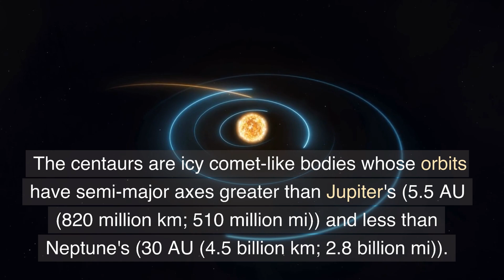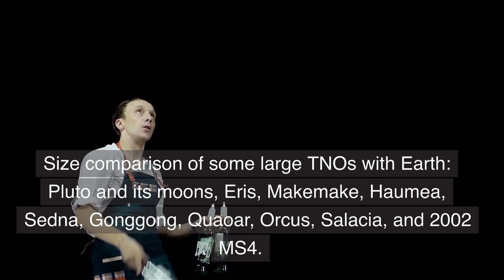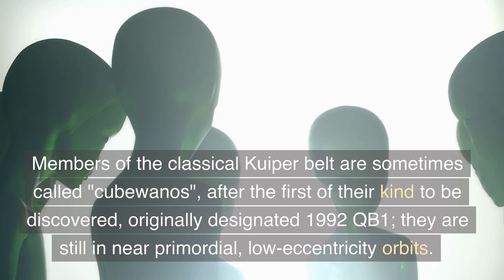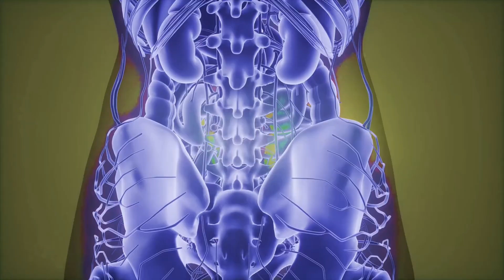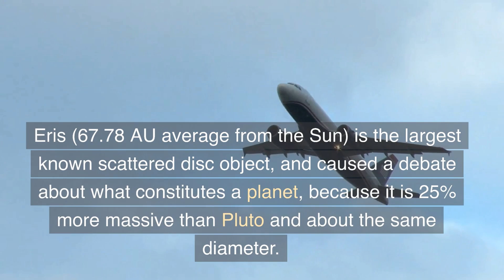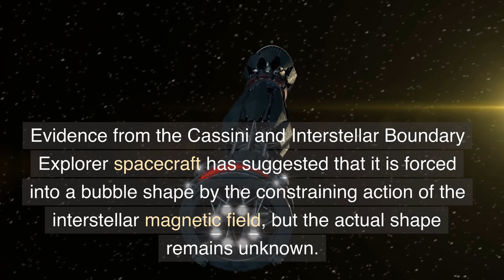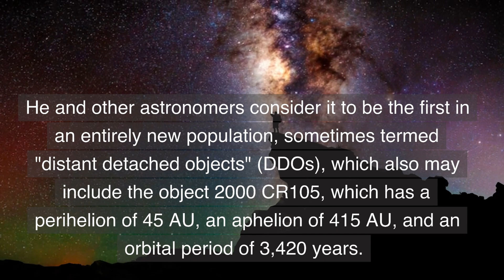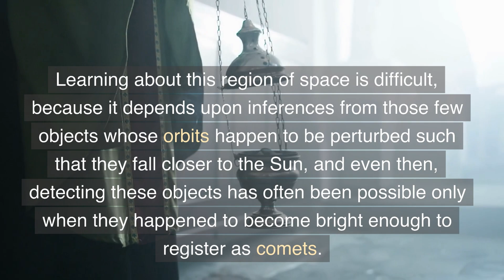The Incredible Universe - Part 4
Part 4 of our Incredible Universe Series!

The universe is all of space and time[a] and their contents, including planets, stars, galaxies, and all other forms of matter and energy. The Big Bang theory is the prevailing cosmological description of the development of the universe. According to this theory, space and time emerged together 13.787±0.020 billion years ago,  and the universe has been expanding ever since the Big Bang. While the spatial size of the entire universe is unknown,  it is possible to measure the size of the observable universe, which is approximately 93 billion light-years in diameter at the present day.

Source - Wikipedia Creative Commons Licensing